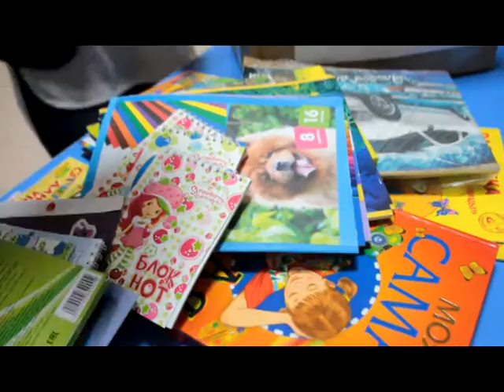"ВОЛШЕБНИКИ ДОБРА". ИТОГИ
Акция под  названием Волшебники добра началась еще в середине мая в библиоцентре, Более 10 дней организаторы и горожане собирали книги и канцтовары для детей из социального приюта.  В понедельник  волонтеры с подарками отправились в Калтасы.